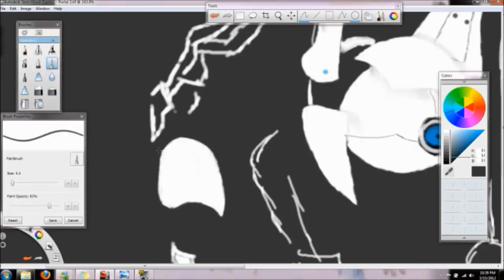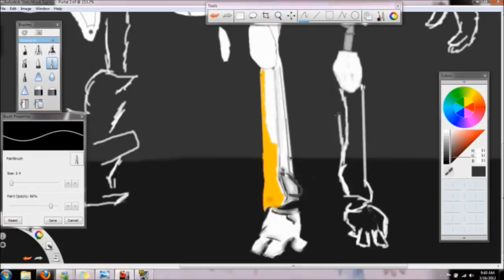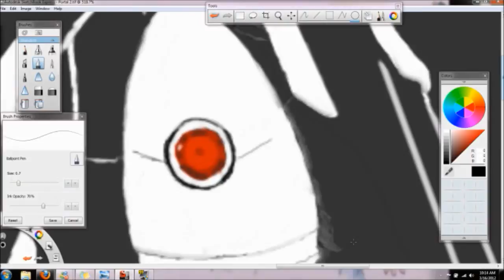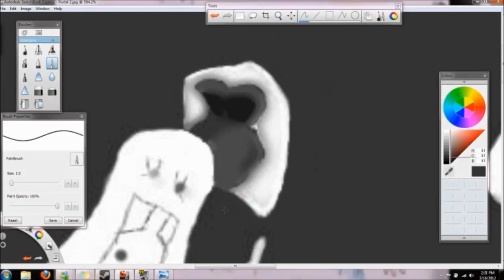Atlas & Pbody Speed Art Portal 2 HD